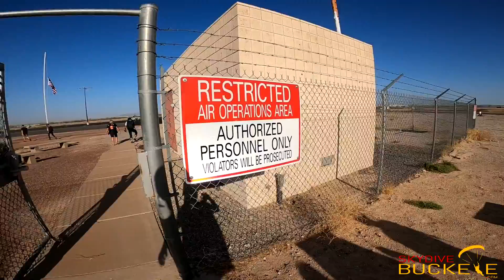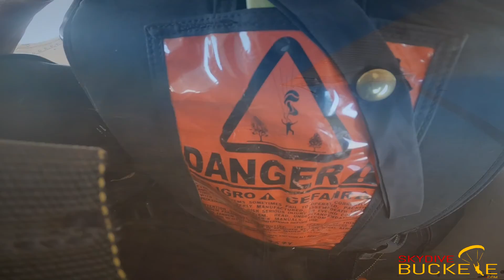Skydiving with Michelle & Brandon!!